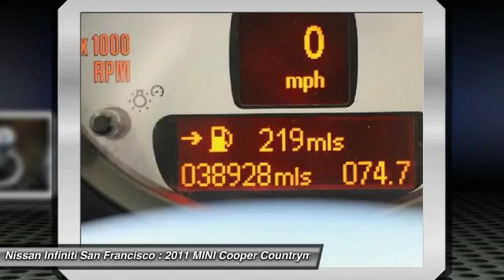2011 MINI Cooper Countryman San Francisco CA 2625A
2011 MINI Cooper Countryman  - Stock#: 2625A - VIN#: WMWZC3C53BWH98467

Check out this 2011 MINI Cooper Countryman.   CARFAX 1-Owner, GREAT MILES 38,927! $1,900 below Kelley Blue Book!, EPA 32 MPG Hwy/26 MPG City! Satellite Radio, iPod/MP3 Input CLICK NOW!br /br /KEY FEATURES INCLUDEbr /Quad Bucket Seats, Turbocharged, Satellite Radio, iPod/MP3 Input, CD Player, Aluminum Wheels Rear Spoiler, MP3 Player, Remote Trunk Release, Keyless Entry, Steering Wheel Controls. MINI S with Cosmic Blue Metallic exterior and Carbon Black interior features a 4 Cylinder Engine with 181 HP at 5500 RPM*. Non-Smoker vehicle. br /br /AFFORDABLEbr /This Countryman is priced $1,900 below Kelley Blue Book. br /br /SHOP WITH CONFIDENCEbr /CARFAX 1-Owner br /br /Pricing analysis performed on 9/4/2016. Horsepower calculations based on trim engine configuration. Fuel economy calculations based on original manufacturer data for trim engine configuration. Please confirm the accuracy of the included equipment by calling us prior to purchase. br / Contact the dealership today.